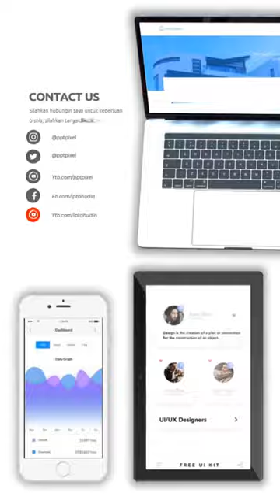Contoh Video Iklan Keren Sedang Viral